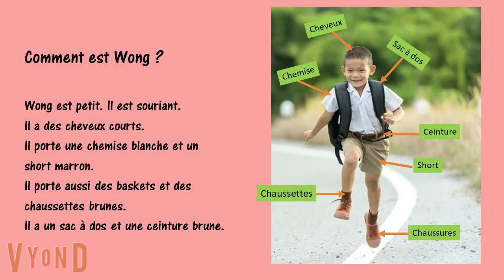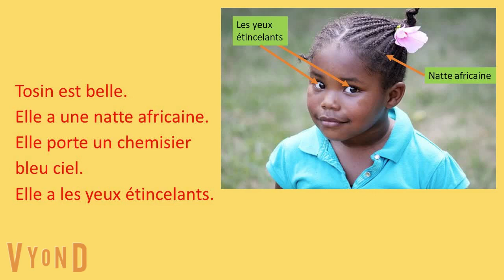Comment sont-ils ? | Description physique | How to | EzinneAwa TV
This channel is designed to meet the greater part of your needs as pertains the TV world. We have lined up several programmes to satisfy your thirst. These programmes have been selected to abide by our mission statement; which is “Tales of light and love” and our vision; which is “Bringing life back to light”;
Consequently, we are poised to enlighten you through creativity by way of our programme: Penwise. Secondly, we have designed a French classroom session (French Friday) wherein we will be teaching you French. Furthermore, our Sunday Bible and Monday nuggets are geared towards lifting your spirit man thereby leading you to achieve a greater version of yourself. Being in good health is not left out of our great selection.